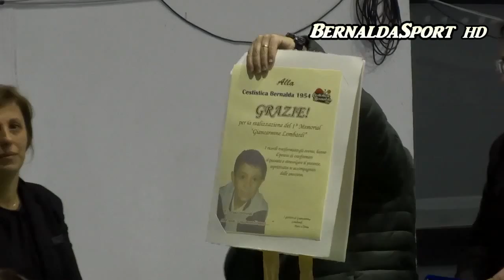1 Memorial Giancarmine Lombardi Premiazione 1/02/2015 HD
Premiazione Memorial Palacampagna Bernalda...